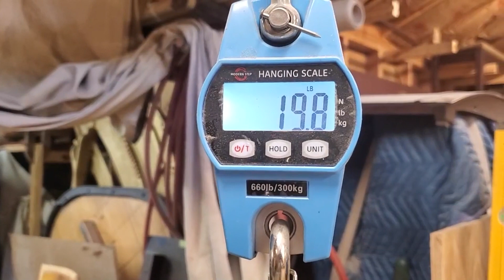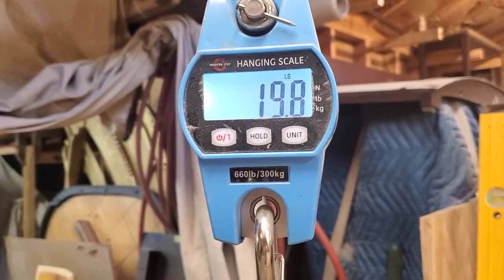Baldwin E Soundboard Removal, Weight, and Faux Crown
The Faux Crown sure explains the sluggish Chladni test in the previous video!!!

Faux Crown: No compression forces in the panel, the angled rim makes the board "artificially" crowned.